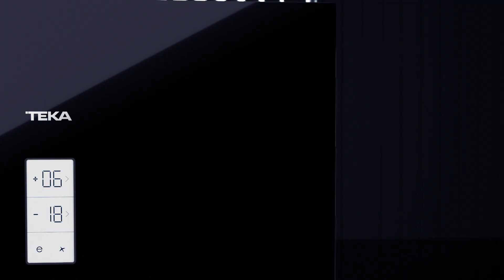New Fridges Crystal Door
Born from a subtle reflection. Made with the most precious crystal.

- Minimalist Design with invisible door handles
- Superior Performance with A++ energy label
- LongLife No Frost to keep your food fresh
- VitaCareBox with independent humidity control
- IonClean Technology to eliminates odours and bacteria

New Crystal Door, pure inspiration.